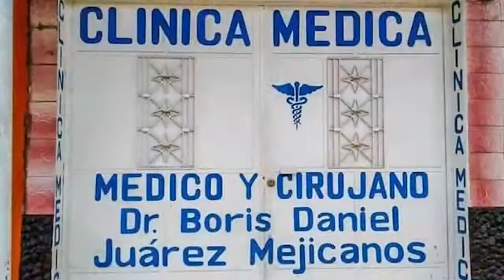Las 8 de las 8 (Noticias más importantes de Viernes 19 de Noviembre de 2021)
Las noticias más importantes del Viernes 19 de Noviembre de 2021